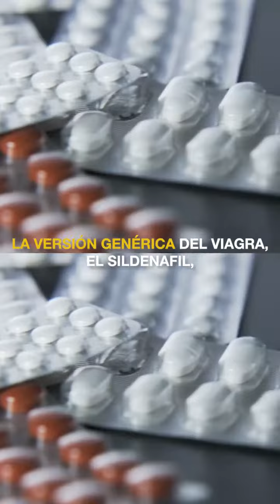¿Podría el Viagra prevenir el alzhéimer?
Según los investigadores, este compuesto puede tener efectos neuroprotectores y reducir los niveles de proteínas tau tóxicas que están asociadas a esta enfermedad